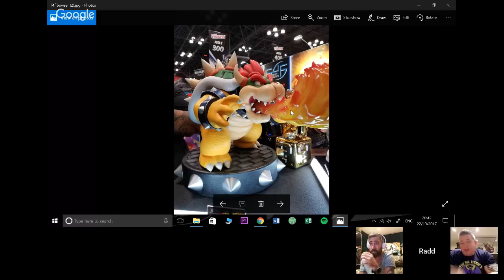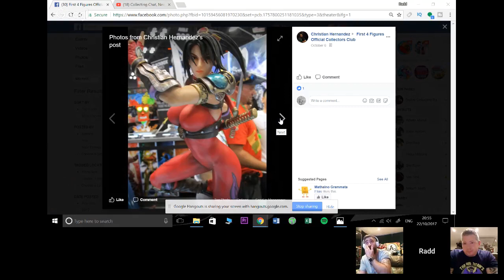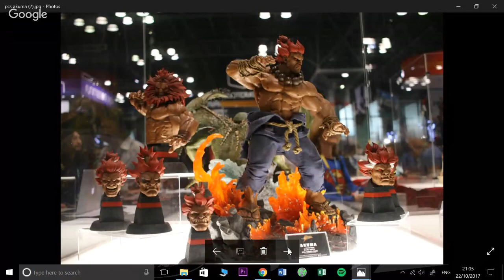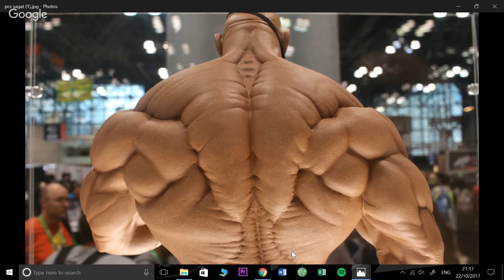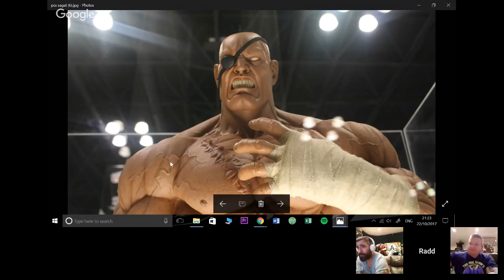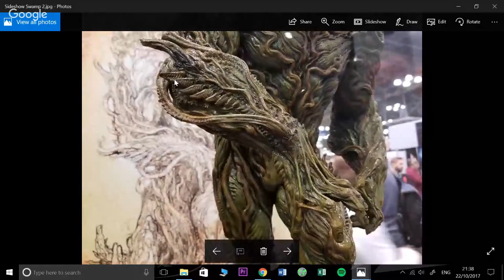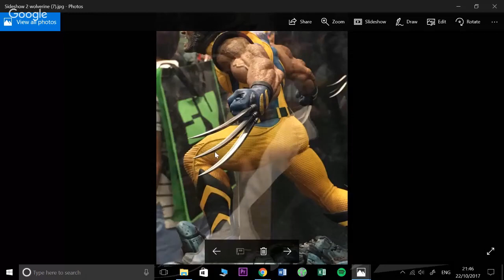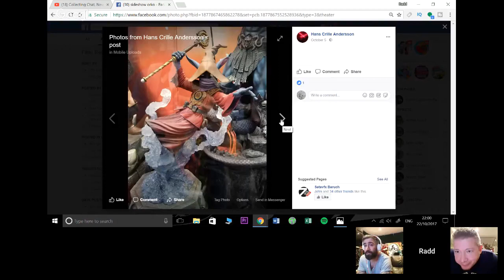🔴 Collecting Chat, News, Updates #112 - Best of NYCC 2017 - RaddTitan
Sideshow collectibles
Pop culture shock
PCS Collectibles
XM studios
Marvel comics
Spider-man
X-men
Punisher
DC Comics
Batman
Superman
Wonder woman
Transformers - Masterpiece series
Comic statues
Anime statues
Berserk
Manga statues
Gaming statue
Street Fighter
1/4 scale statues
1/3 scale statues

Collecting Chat, News, Updates #112 - Best of NYCC 2017 - RaddTitan raddtitan statuecollectors statuecollecting sideshowcollectibles xmstudios prime1studio comics marvel dc fanart custom RaddTitan Facebook Group

Sideshow collectibles
Pop culture shock
PCS Collectibles
xm studios
Marvel comics
Spider-man
X-men
Punisher
DC Comics
Batman
Superman
Wonder woman
Transformers - Masterpiece series
Comic statues
Anime statues
Berserk
Manga statues
Gaming statue
Street fighter
1/4 scale statues
1/3 scale statues Here you will see collectible pieces from Sideshow collectibles, xm studios, Iron studios...

Sideshow collectibles
Pop culture shock
PCS Collectibles
xm studios
Marvel comics
Spider-man
X-men
Punisher
DC Comics
Batman
Superman
Wonder woman
Transformers - Masterpiece series
Comic statues
Anime statues
Berserk
Manga statues
Gaming statue
Street fighter
1/4 scale statues
1/3 scale statues